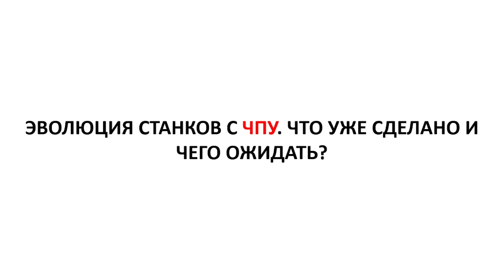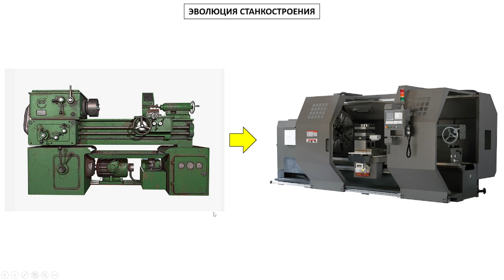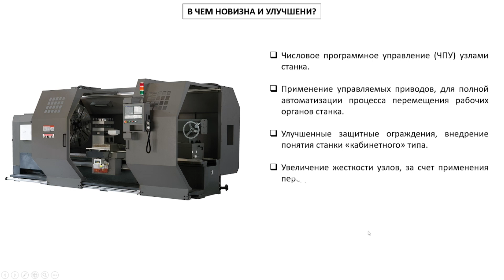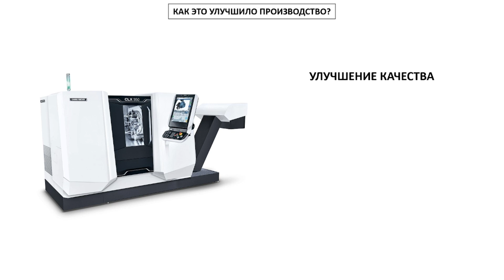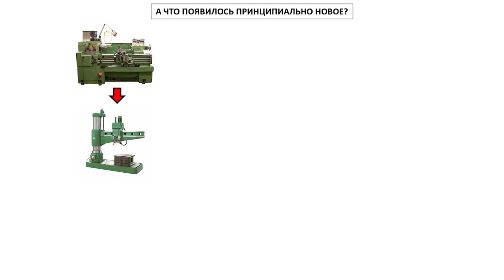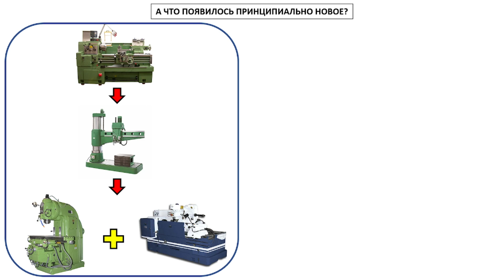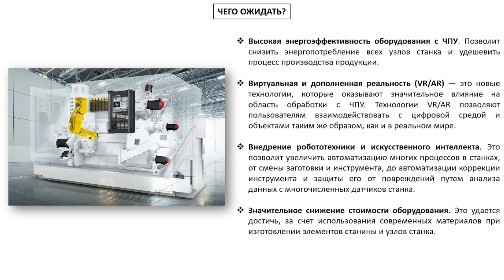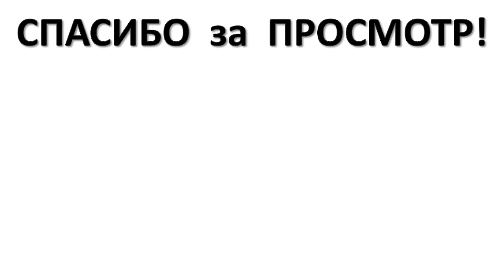Эволюция станков с ЧПУ ⚡ Чего ждать в ближайшем будущем?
В этом видео поговорим про станки с ЧПУ. Ведь числовое программное управление плотно внедрилось во все сферы нашей жизни. Но нас интересует именно металлообрабатывающее оборудование, ведь станки с ЧПУ это наша сегодняшняя реальность.
В этом видео мы поговорим:
00:00 Введение.
00:27 С чего начинались эволюционные процессы?
00:48 Как развилась электроника и другие отрасли.
01:20 Развитие станкостроительной отрасли. От обычного станка к ЧПУ.
02:15 Какие улучшения получили современные станки с ЧПУ.
05:04 В чем плюсы для производственного процесса?
06:38 Чего не было до появления станков с ЧПУ. Принципиальные улучшения.
08:26 Что ожидать от новых станков с ЧПУ. Какие улучшения?
В этом видео я рассказал, только саму важную информацию про станки с ЧПУ. Многое я опустил и не уделил внимание. Вы можете мне сделать замечание по этому поводу но мне это и так понятно. Все современные станки с ЧПУ улучшаются каждый день и час. Новые технологии постоянно входят в нашу жизнь и этот процесс не остановить и это круто.